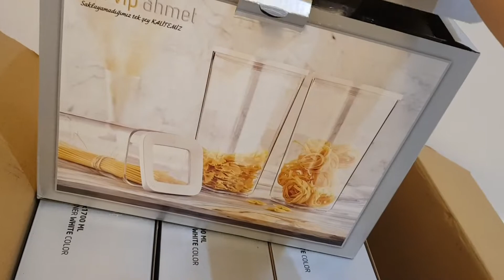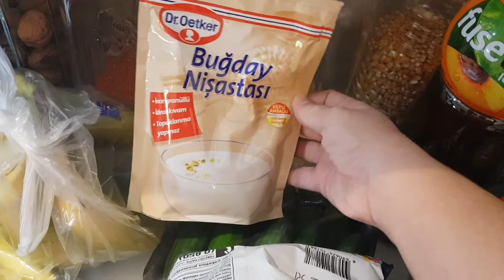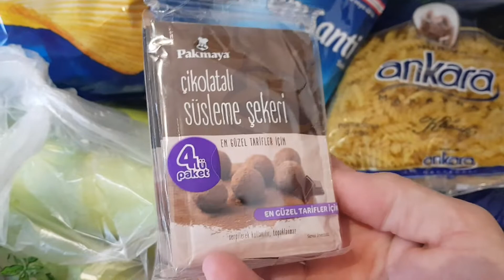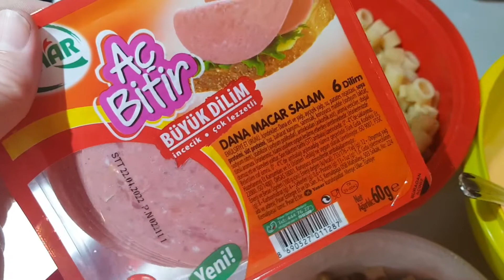Market Alışverişi,Muzlu Rulo Pasta,Kabak Mücver,Günlük Vlog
vlog keşfet Market alışverişi,muzlu rulo pasta,kabak mücver,günlük vlog.